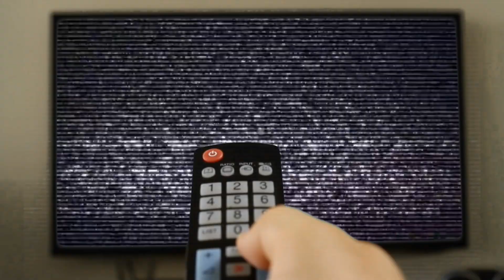Machoking Randy Savage & Zeus VS. The Rockers | ⭐WORLD MOD PREMIERE⭐ | WWF | Gameplay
THIS VIDEO CONTAINS THE WORLD PREMIERE OF NEW ROCKERS MODS.
(You can download these Mods soon on my Discord Channel )
► ENGLISCH INFO:  • Many Thx to Leon Rick , Joe Mashups & JN ###
► Deutsch INFO:  •  Vielen Dank an Leon Rick , Joe Mashups & JN ###

► TAG TEAM MATCH with Manager (2 VS 2)
• "Macho King" Randy Savage & Zeus w./ Queen Sherri VS. The Rockers (Shawn Michaels & Marty Jannetty)

🎮 CPU played: NO ( I played the Rockers)
► PC Version including the following Modifications:

• «THE ROCKERS» were created by JN
(Shawn Michaels Base was created by Leon Rick /
Marty Jannettys Base was created by Joe Mashups
(You can download these Mods on my Discord Channel under "jn_mods" /// Twitter

• «MACHOKING» was created by Joe Mashups
(You can download these Mods on my Discord Channel under "joes_legends_mods" /// YT / Twitter